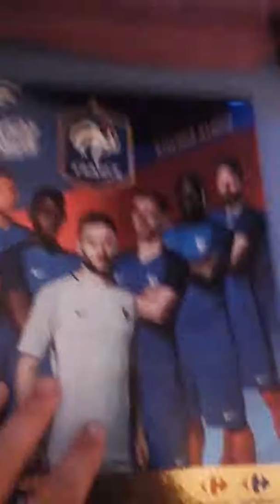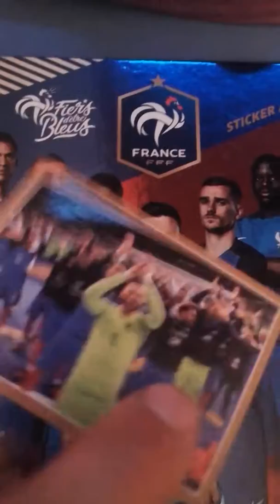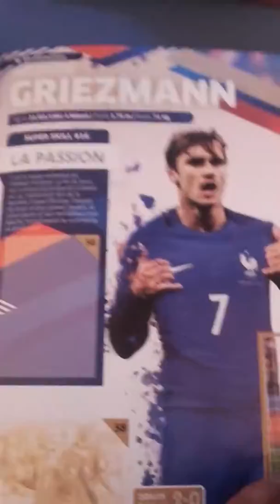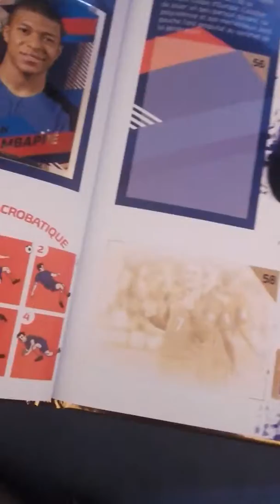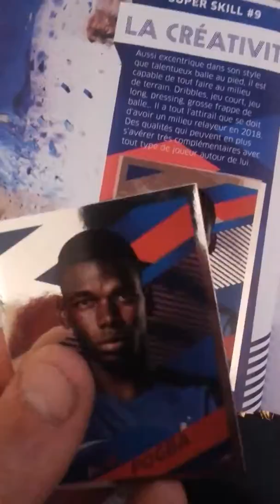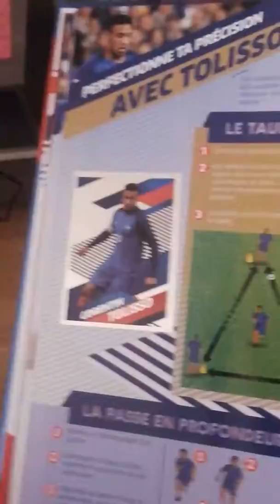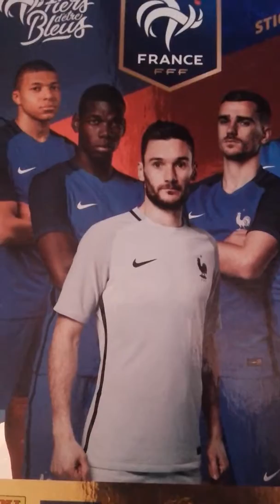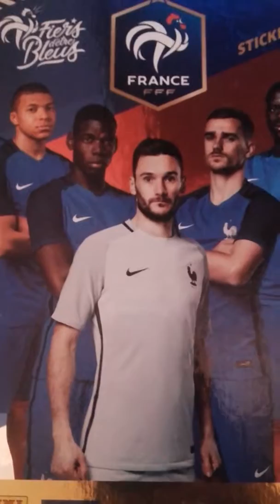25) Pack Opening Carrefour Bleus et Bleues Coupe Du Monde 2018 Episode 25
J-2 DIMANCHE SOIT ONT ÉCRIT L'HISTOIRE SOIT ON LA SUBIE ! DEUX EQUIPES EXPÉRIMENTÉES SUR LE TERRAIN !!! ONT VEUT LA DEUXIÈME ETOILE SUR LE MAILLOT ! JE VOIS UNE VICTOIRE FRANÇAISE DANS UN MATCH DE FOLIE ! DIMANCHE RENDEZ VOUS SUR LES CHAMPS IL N'Y A QUE DEUX OPTIONS ... ALLLEZ LES BLEUS BORDELLLLL !